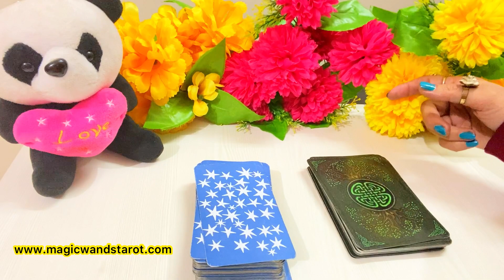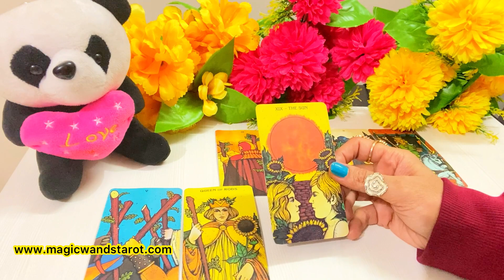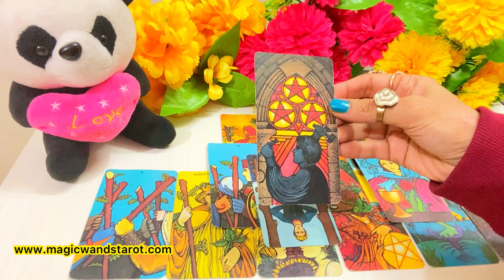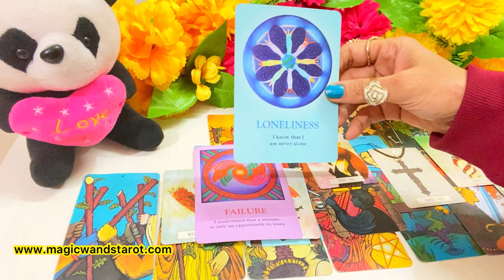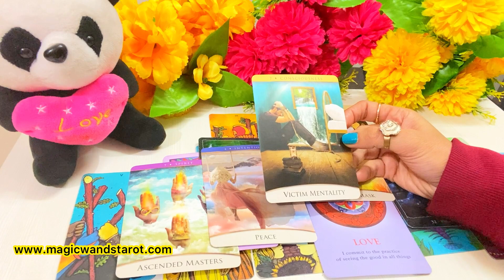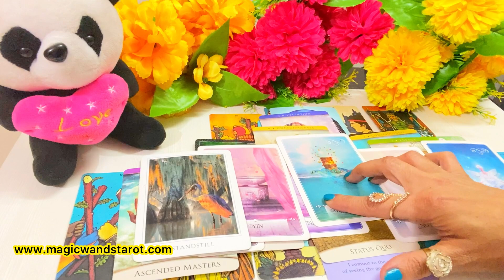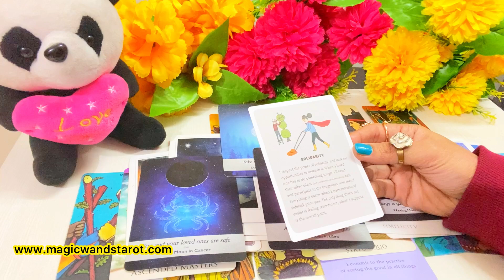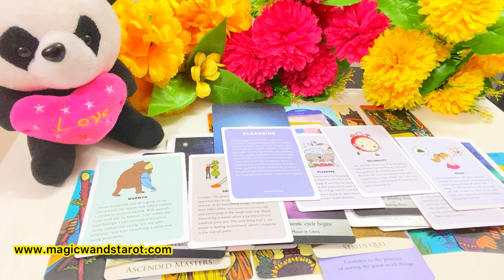PICK CARD-HIS/ HER CURRENT FEELINGS FOR YOU- LOVE MESSAGES- VO KYA SOCH RAHE HAIN - MWT- اس کا احساس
🌟🌟 PICK A CARD - KYA SOCH RAHEN VO APKE LIYE-  LOVE MESSAGES- WHAT ARE HIS/ HER FEELINGS FOR YOU - TIMELESS - FOR ALL ZODIAC SIGNS 🌟 SHARE COMMENT LIKE 🌟🌟 Mystic C- Magic Wand's Tarot

These are timeless readings and whenever you view them they will resonate or will be helpful to your situation. Thank you for your support and warm feedbacks. Do let me know please if these readings resonated with you or if you enjoyed them- Your warm support and love means a lot to me! Amazing blessings - Mystic C- Magic Wand's Tarot